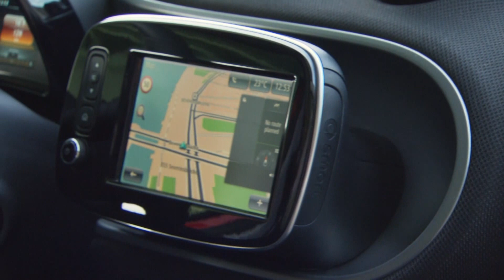Smart fortwo and Smart forfour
סמארט פורטו וסמארט פורפור